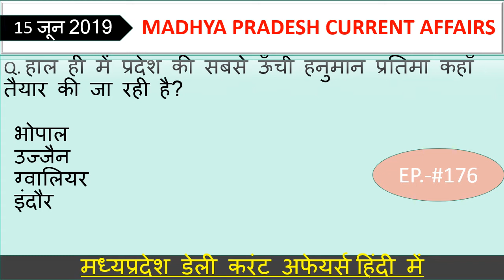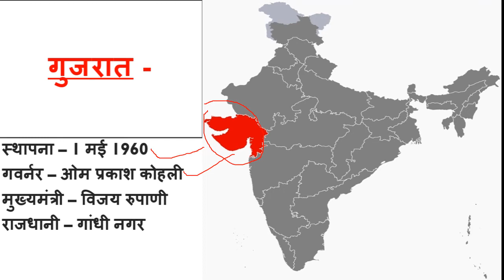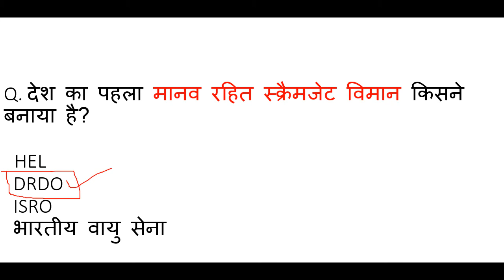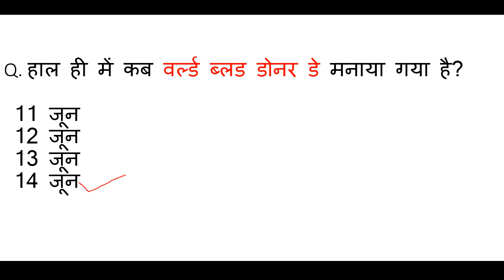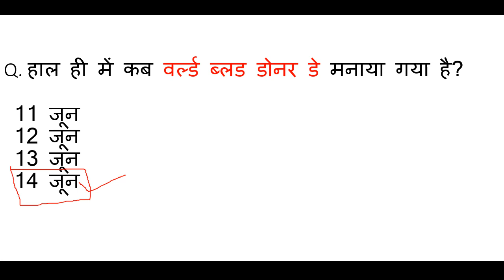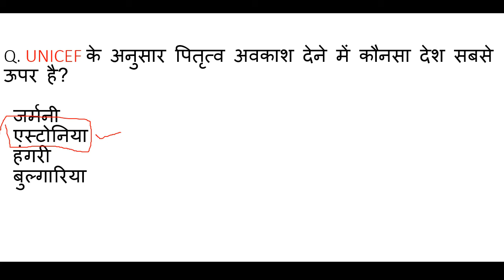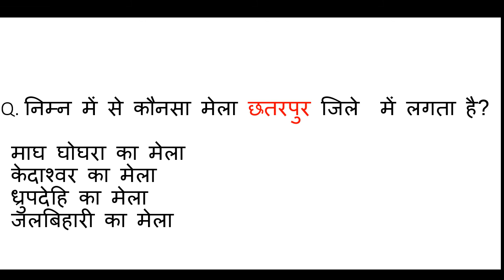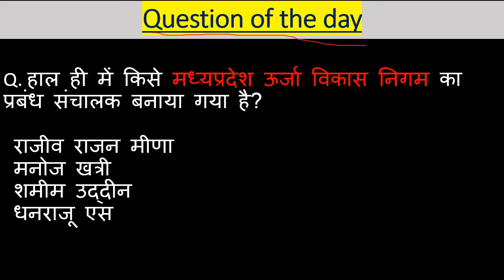Madhya Pradesh : Latest Current Affairs,MP Daily Current Affairs,mp current affairs 2019